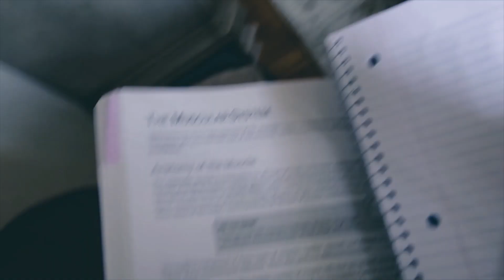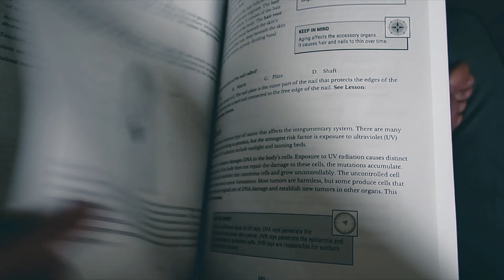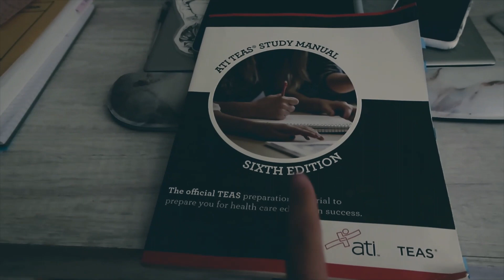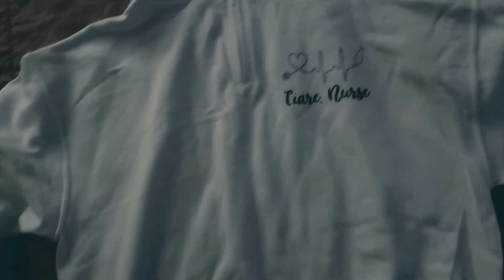WITL | Vertigo | Etsy order | Peds nurse Vlog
Camera: Cannon G7X
Video Editor on Microsoft